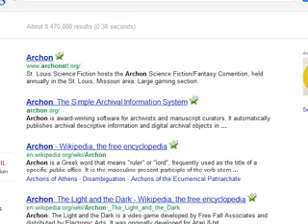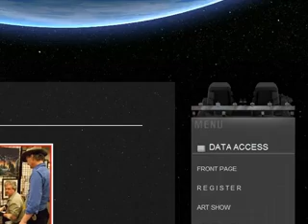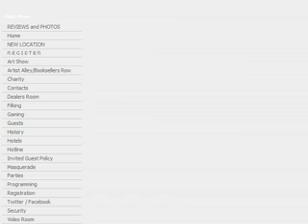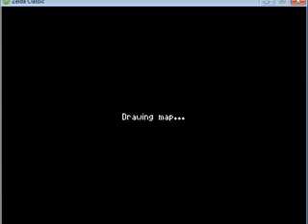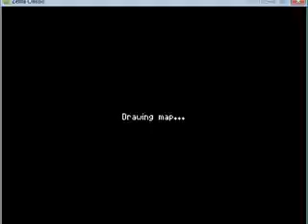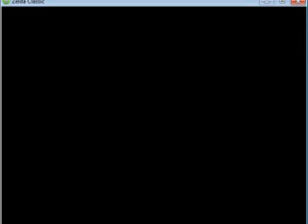Let's Play! Legend of Zelda, Souls of Wisdom Pt. 19! Temple of the Sages and for the Love of Nayru!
Playing Zelda, Wisdom of Souls downloadable quest on Zelda Classic.

Souls of Wisdom made by Grant Cole

Zelda Classic version 2.5 beta.

Finding my way through the Temple of the Sages to get Nayru's Love before going against the Undead Diety and Majora.

New episode Tuesdays and Thursdays.